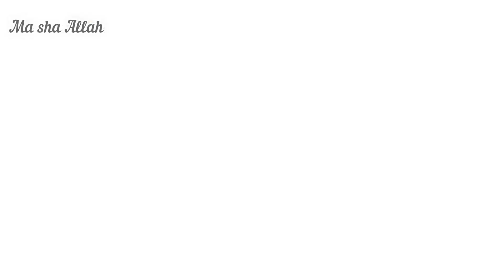Finally We Found out Home Bargains | Exploring And Shopping in Home Bargains with Kids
beautiful and reasonable stuff available in Home Bargains in all seasons